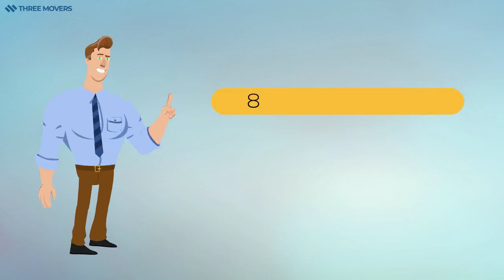Maple Grove Moving Companies - Movers MN - Three Movers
Are you searching for a reliable and affordable moving company for your Maple Grove move?

Three Movers is your trusted choice when making a move in Maple Grove.

Whether you're moving across the city or across the state we have you covered.

We also have loads of experience making moves across the nation and internationally.

If you need storage we have units of all sizes ready to be rented at an affordable price.

We can even get your car, ATV, boat, bike, and other larger items from point A to point B in a timely and secure manner.

You will most likely want to opt in for our insurance coverage options so you can sleep well.

Give us a call at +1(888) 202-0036 to speak to the friendliest customer service agent 24/7.

to get a quote by filling out the form.